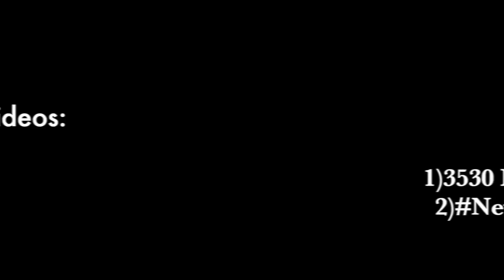PHILLY SMOOSH VIDEO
A 90 second preview of our trip to Philly! Two longer videos coming soon; a smoosh of the Taylor Swift concert, and a smoosh of our entire trip.